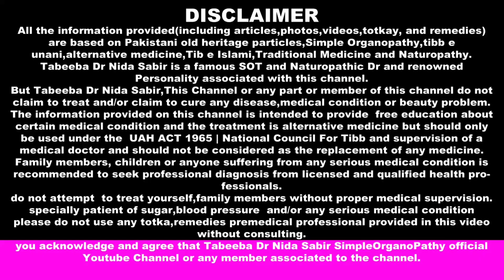Vitamin d deficiency and your beauty|health ad beauty|vitamin d ki kami ka apki khubsurti par asar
vitamin d ki kami say apki khubsurti par kya asar hota hy.agar app b vitamin d ki kami ka shikar hai tu apki sehat or dilkashi par iska asar hu sakta hy.
vitamin d ki kami ki surat main ye tamam gizain apni rozana ki khurak ka hissa banai.
tibbenabvi Health # @simpleorganopathy
●▬▬▬▬▬▬ஜ۩۞۩ஜ▬▬▬▬▬▬▬●
طلباء و شائقین طب کے بھرپور اسرار پرپیش کیا گیا۔ آپ کی خوشگوار زندگی ہماری اولین ترجیح اس پوسٹ کو اپنے دوستوں کے ساتھ فیس بک پر انسٹا پر وٹس ایپ پر اور ٹوئٹر پر زیادہ سے زیادہ شئیر کریں اس قسم کی مزید معلومات کے لئے ہمارا فیس بک پیج اور یو ٹیوب چینل سبسکرائب لائیک فالو اور شئر کریں شکریہ صحت سے بھرپور آرٹیکلز پرھنے کے لیے اس لنک پہ کلک کریں
●▬▬▬▬▬▬ஜ۩۞۩ஜ▬▬▬▬▬▬▬●
Females Corner for females disease contact here Dr Scholar Fynbos Physician Tabeeba Nida Sabir · Lahore Pakistan. Manama, Bahrain · Like and Follow Our Fb
●▬▬▬▬▬▬ஜ۩۞۩ஜ▬▬▬▬▬▬▬●
انتباہ : ہمارے تمام ناظرین سے التماس ہے کہ ہمارے یوٹیوب چینل اور فیس بک پیچ ٹوئٹر اور انسٹا گرام پر شائع ہونے والا تمام مواد آپکی صحت کی بھتری اور معلومات عامہ سے متعلق ہے۔ آپکی صحت ہماری اولین ترجیح ہے ۔ اگر آپ خدانخواستہ کسی مرض میں مبتلا ہیں تو براہ کرم ہمارے مطب (کلینک)پر رجوع کریں خود سے اپنا علاج کرنا بہت بڑی جہالت ہے ۔ آپ ہمارے فیس بک پر دئے گئے پیج سے کسی مواد کو اپنے علاج کے لئے استعمال کریں تو اس میں ہم قطعی طور پر ذمہ دار نہیں ہوں گے۔
●▬▬▬▬▬▬ஜ۩۞۩ஜ▬▬▬▬▬▬▬●
سمارٹ موبائل فون والے حضرات و خواتین : موبائل فون پر فیس بک پیج دیکھنے والوں سے یہ گزارش ہے کہ وہ پوسٹ پر کلک کرکے اس پوسٹ کا سائز بڑا بھی کر سکتے ہیں جس سے انہیں پوسٹ پڑھنے میں دقت کا سامنا نہیں کرنا پڑے گا ۔
Rizwan Herbal Clinic and Research Centre.
●▬▬▬▬▬▬ஜ۩۞۩ஜ▬▬▬▬▬▬▬●